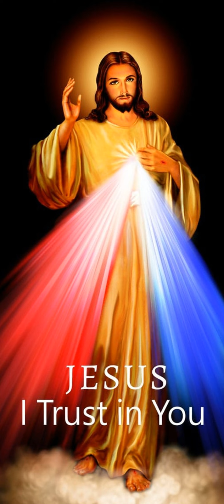Évangile du 09 Octobre 2023 | Ta Parole est un Trésor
Évangile
« Qui est mon prochain ? » (Lc 10, 25-37)
Alléluia. Alléluia.
Je vous donne un commandement nouveau,
dit le Seigneur :
« Aimez-vous les uns les autres,
comme je vous ai aimés. »Alléluia. (cf. Jn 13, 34)
    voici qu’un docteur de la Loi se leva
et mit Jésus à l’épreuve en disant :
« Maître, que dois-je faire
pour avoir en héritage la vie éternelle ? »
    Jésus lui demanda :
« Dans la Loi, qu’y a-t-il d’écrit ?
Et comment lis-tu ? »
    L’autre répondit :
« Tu aimeras le Seigneur ton Dieu
de tout ton cœur, de toute ton âme,
de toute ta force et de toute ton intelligence,
et ton prochain comme toi-même. »
    Jésus lui dit :
« Tu as répondu correctement.
Fais ainsi et tu vivras. »
    Mais lui, voulant se justifier,
dit à Jésus :
« Et qui est mon prochain ? »
    Jésus reprit la parole :
« Un homme descendait de Jérusalem à Jéricho,
et il tomba sur des bandits ;
ceux-ci, après l’avoir dépouillé et roué de coups,
s’en allèrent, le laissant à moitié mort.
    Par hasard, un prêtre descendait par ce chemin ;
il le vit et passa de l’autre côté.
    De même un lévite arriva à cet endroit ;
    Mais un Samaritain, qui était en route,
arriva près de lui ;
il le vit et fut saisi de compassion.
    Il s’approcha, et pansa ses blessures
en y versant de l’huile et du vin ;
puis il le chargea sur sa propre monture,
le conduisit dans une auberge
et prit soin de lui.
    Le lendemain, il sortit deux pièces d’argent,
et les donna à l’aubergiste, en lui disant :
“Prends soin de lui ;
tout ce que tu auras dépensé en plus,
je te le rendrai quand je repasserai.”
    Lequel des trois, à ton avis, a été le prochain
de l’homme tombé aux mains des bandits ? »
    Le docteur de la Loi répondit :
« Celui qui a fait preuve de pitié envers lui. »
Jésus lui dit :
« Va, et toi aussi, fais de même. »